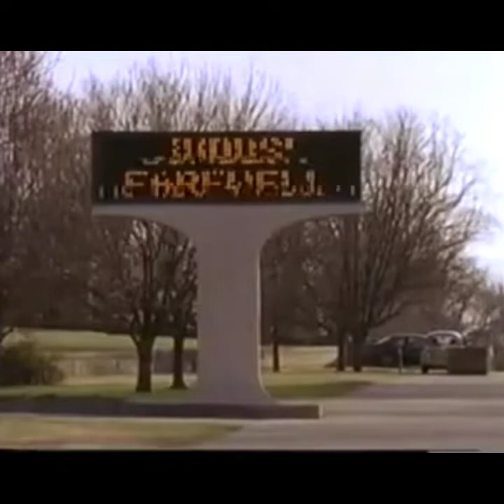Wynonna & Naomi Judd - Flies On The Butter (You Can't Go Home Again)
From Wynonna's 2003 album "What The World Needs Now Is Love" with an appearance by her mom,
I have also added a special introduction by Naomi - which was taken from the Behind The Scenes Footage from their "Farewell Tour". Naomi finds a card at a shop and reads the caption then adds an extra thought to it. The card is for Wynonna, who will be stepping out on her own after the end of their tour.

Footage Used - comes from various shows and documentaries.

My channel is not a paid channel. I receive no money for any thing I upload. This video was created because it's a beautiful song and I want to pay a special tribute to TheJudds